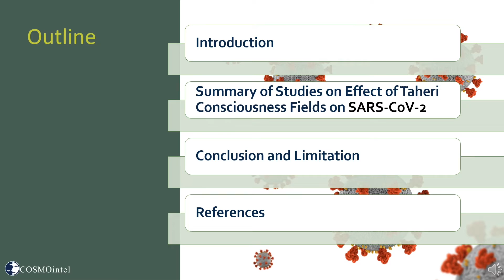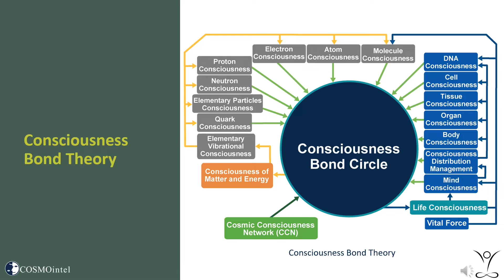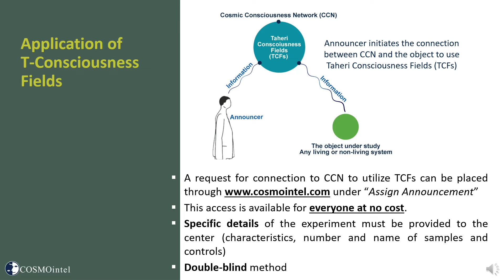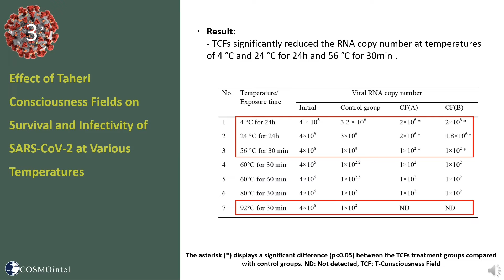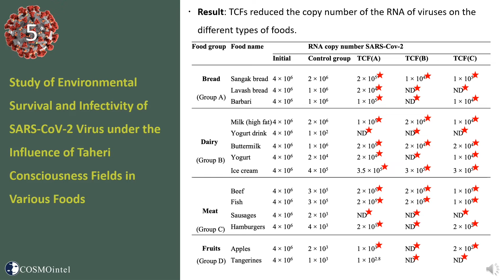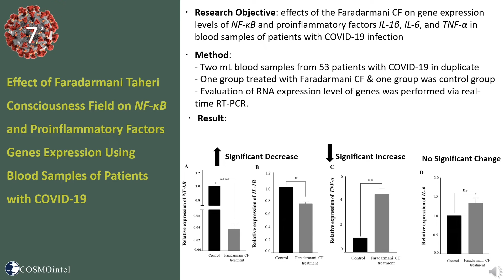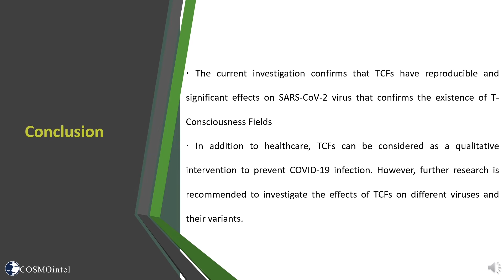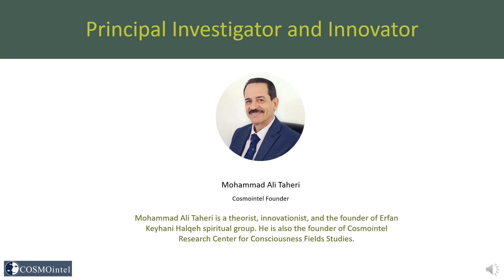08- T-Consciousness Fields (TCFs) and Their Effects on SARS-CoV-2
Taheri Consciousness Fields (TCFs) and Their Effects on SARS-CoV-2 - The Science of Consciousness Conference 2022

Presented by Fatemeh Barancheshme

In 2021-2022, Sciencefact researchers participated in The Science of Consciousness Conference of the University of Arizona (18-22 April 2022) with 55 studies in various topics and fields, about examining the effects of T-Consciousness Fields. The presentations in this year’s conference are supported by 55 studies in 13 categories, including T-Consciousness Cosmology, Mind of Matter (physics), brain, Alzheimer’s disease, cancer, bacteria and fungi, COVID-19, viruses, biomimetics, materials, psychology, intelligence, literature and hermeneutics.